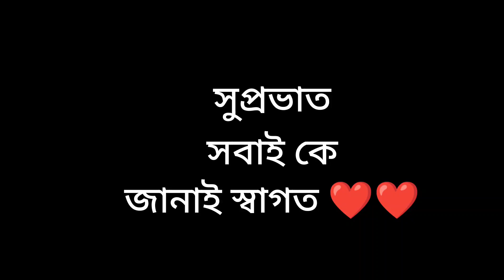যতক্ষণ পর্যন্ত সোনাই বাড়ি না আসে, রাস্তার দিকে তাকিয়ে থাকি।।bengalivlog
যতক্ষণ পর্যন্ত সোনাই বাড়ি না আসে রাস্তার দিকে তাকিয়ে থাকি।।bengalivlog dailyvlog dailylifestyle morningtonightroutine pleasesubscribe simplelifestyle motivation thanksforwatching middleclassfamilyvlog #